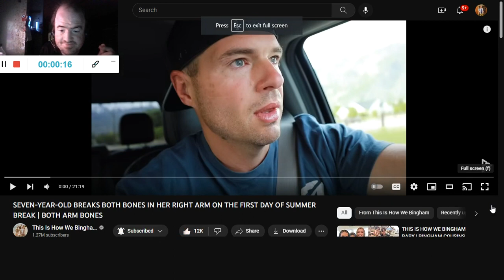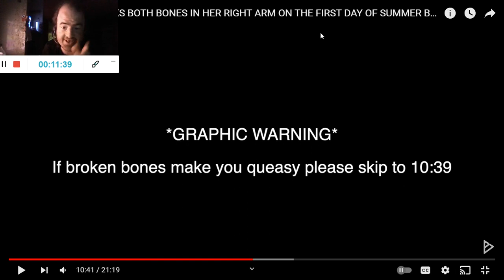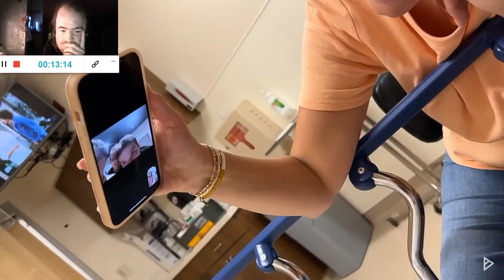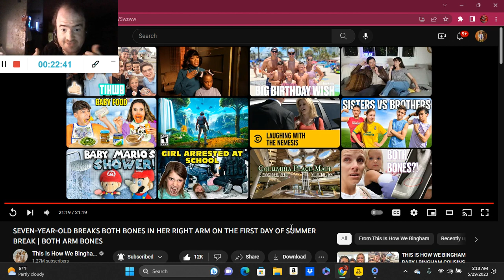SEVEN-YEAR-OLD BREAKS BOTH BONES IN HER RIGHT ARM ON THE FIRST DAY OF SUMMER BREAK (Reaction; #3068)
Another Reaction;